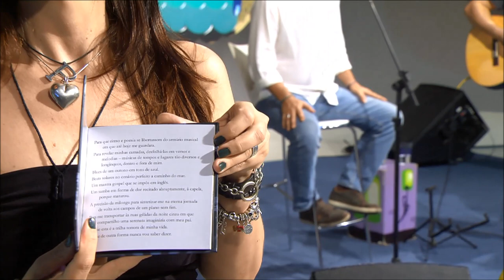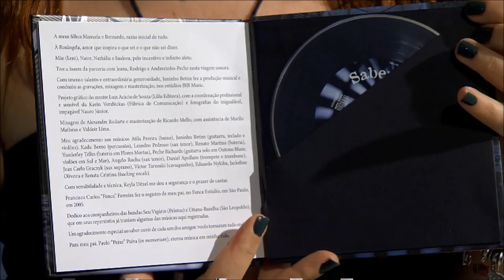Radar | TVE - Uilson Paiva - 07/02/2020